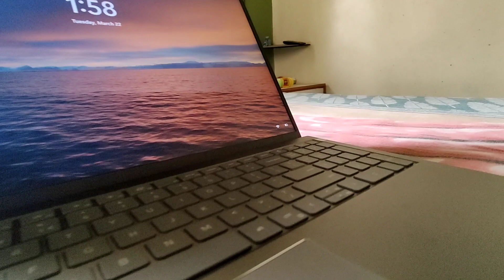ll UNBOXING LAPTOP II DAILY VLOG:59 II